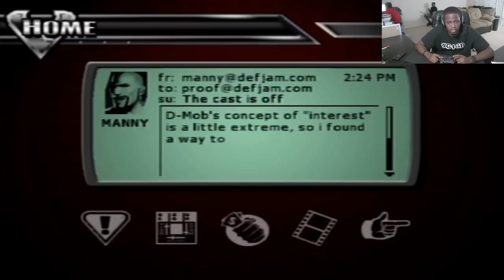Def Jam Vendetta Gameplay Walkthrough Part 8 - NORE IS PLAYING NO GAMES!!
Def Jam Vendetta Gameplay Walkthrough by @iMAV3RIQ